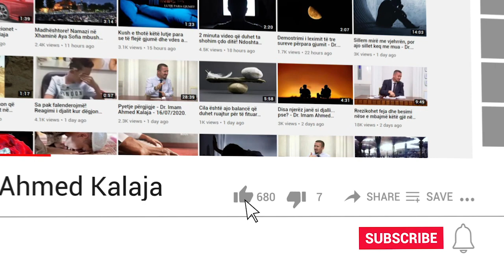Pse ky ajet është ajeti më i gjatë në Kuran? - Dr. Imam Ahmed Kalaja